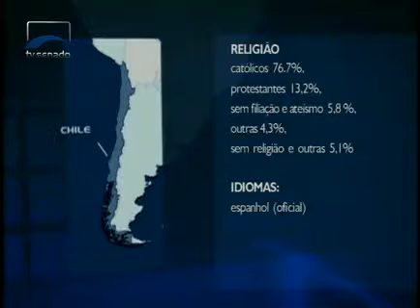Eleições 2010 - Eleições no Mundo - Chile - Bloco 1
A série de programas intitulada Eleições no Mundo entrevista o cônsul do Chile em Brasília, Jaime Cortés-Monroy que fala sobre o sistema político eleitoral chileno. O núcleo de entrevistas da TV Senado está realizando a série de entrevistas com embaixadores (ou algum representante qualificado) sobre as características dos sistemas político e eleitoral dos respectivos países.